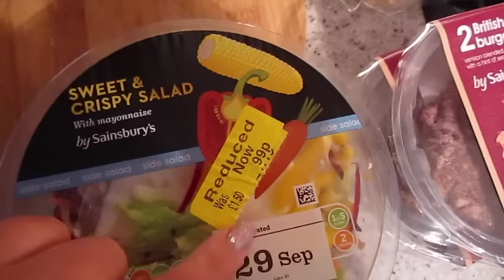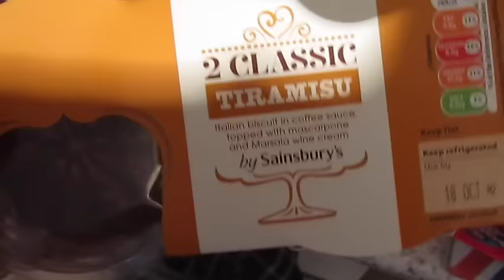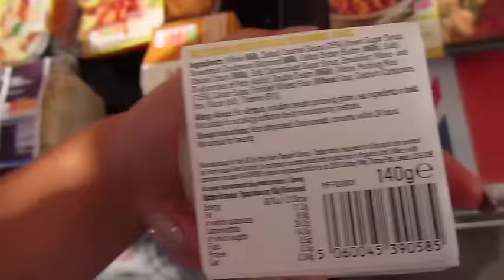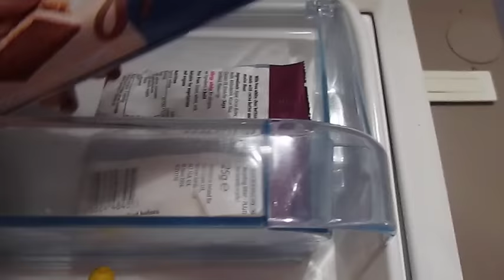Naked Fridge - Beachlife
Things mentioned in todays vlog:

Our Links:

JOHNS PINTEREST :

John & Katy
xxx